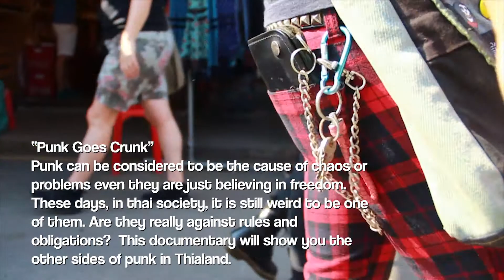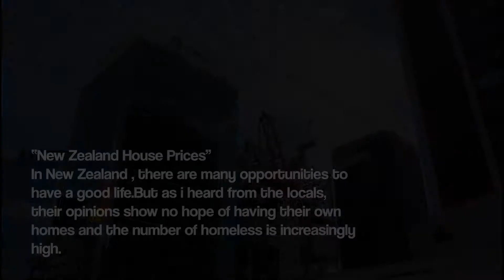Documentary Showreel | Atiruj 2018